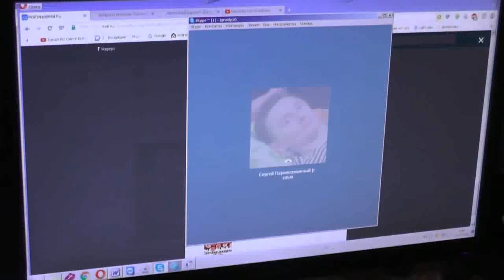Пр.25:25 добрая весть из дальней страны. 20.01.2016